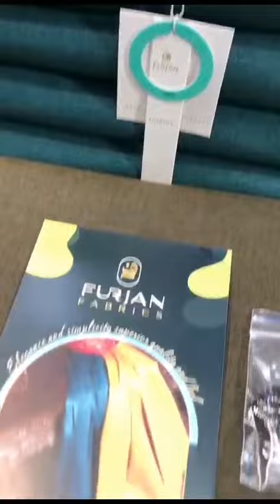Devine BY Furjan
*||•||* INTRODUCING *NEW* BRAND ||•||‼️

*FURJAN FABRICS* ®

Italian Style Suiting
💯% Original
~~~OUR PREMIUM COLLECTION~~~
Super *Fine* Quality
Super *Fiber* Yarn 🧶

_*WINTER*_ COLLECTION✓
_*WASH & WEAR*_  FABRIC ✓

4 Meter Fabric
56 Inches Width
Classic Packaging
Tag Fancy
Inly Card
Buttons

*15* Colours
*15* PC's Sets

Retail 4,190/=
*Super Wholesale 1670/=*

Total Set Price 25050/=

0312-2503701